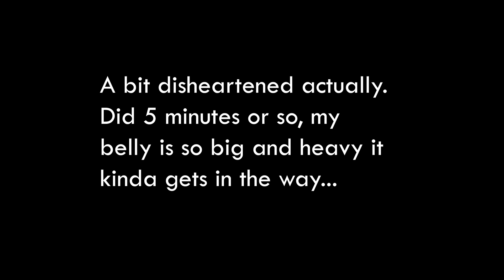Exercise bike out, belly got in the way, it's hard looking at myself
Got my exercise bike out. Literally managed 5 minutes that's all. It's a start. Didn't really take on board how big I've got until I watched the video back in the viewfinder but it is what it is I guess.